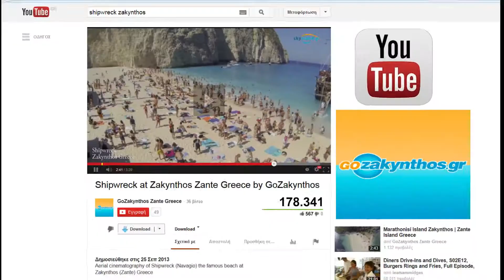Skyvision TV trailer by GoZakynthos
Tv trailer of aerial post production for Skyvision. GoZakynthos 2014 project.